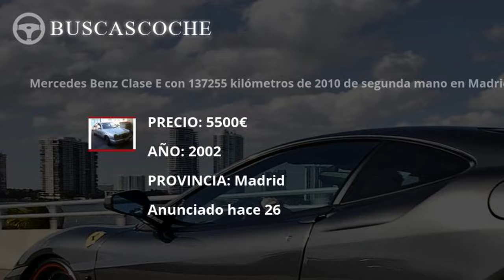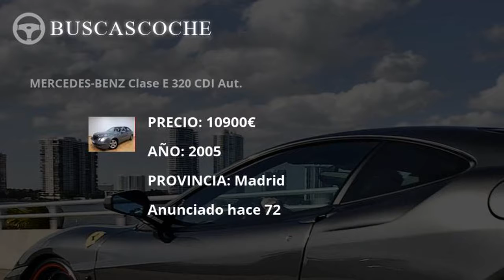Mercedes Clase E en Madrid desde 2500€, mejores ofertas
Ultimos coches Mercedes Clase E usados en venta en la provincia de Madrid, visita para verlos.